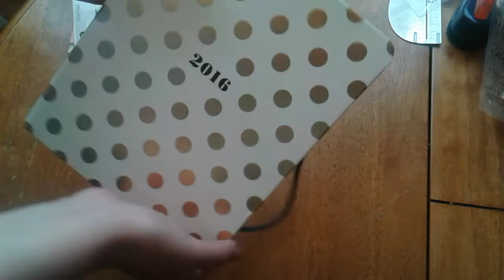Winnings from Lyriclover810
Thank you so much Amber and Bri for the awesome goodies!